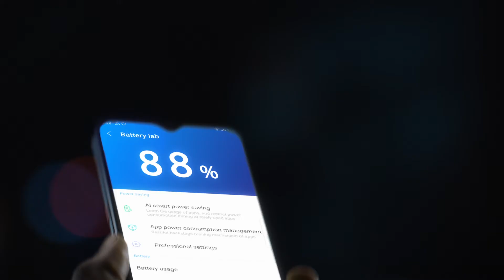TECNO Pouvoir 4